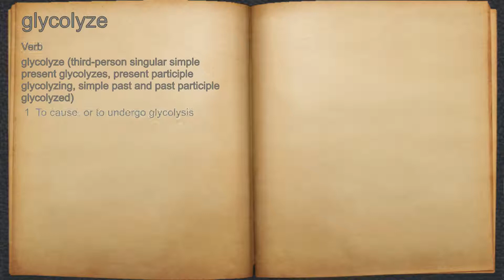What does glycolyze mean?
A spoken definition of glycolyze.

Intro Sound:
Typewriter - Tamskp